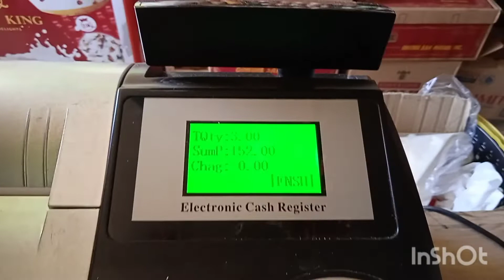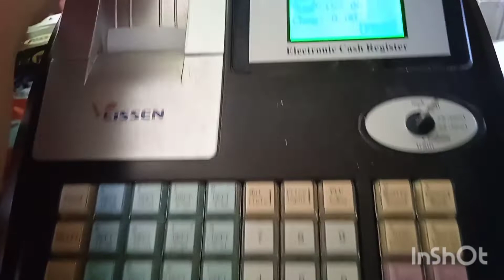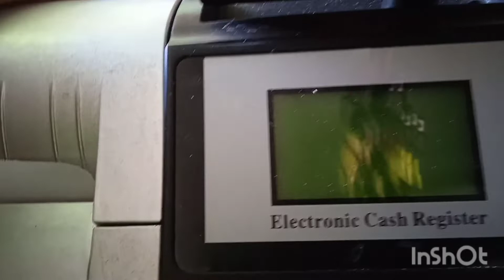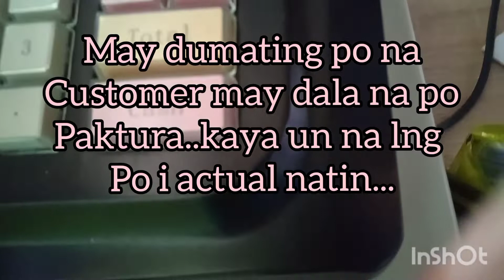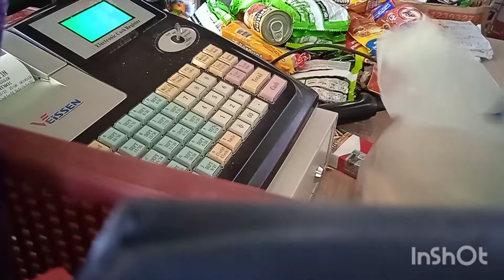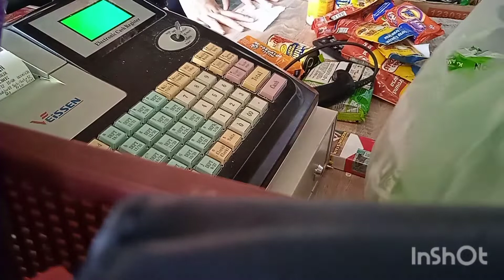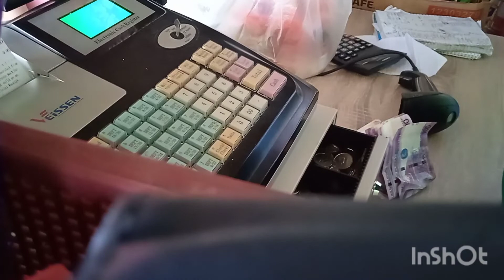ACTUAL NA PAGGAMIT NG VEISSEN CASH REGISTER SA ISANG GROCERY STORE